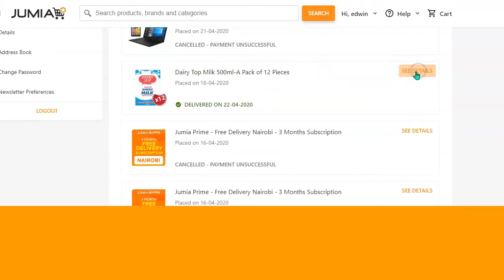Jumia Online Returns Tutorials